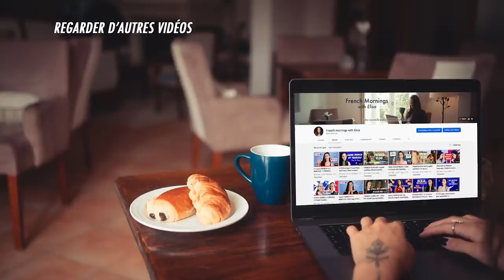FRENCH VLOG with english subtitles // Wedding in Provence, France 🇫🇷✨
💬 Participez aux ateliers de conversation en français 🤩

Wedding in Provence !
Learn french with this French vlog with english subtitles available
Spend a day with me at my best friend's wedding in Provence, France !
I hope you will enjoy this first french vlog. I'm really happy to show you a bit of my region 😊

Mariage en Provence !
Passez la journée avec moi au mariage d'une de mes meilleures amies en Provence !
J'espère que ce vlog en français vous plaire.
Je suis très contente de vous montrer un peu de ma région 😊